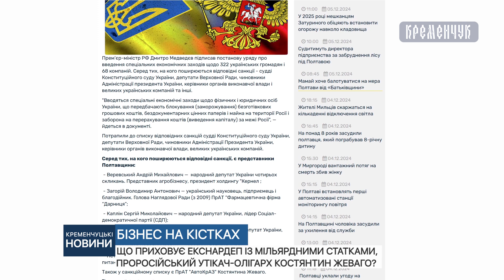Що приховує екснардеп із мільярдними статками, проросійський утікач-олігарх Костянтин Жеваго?